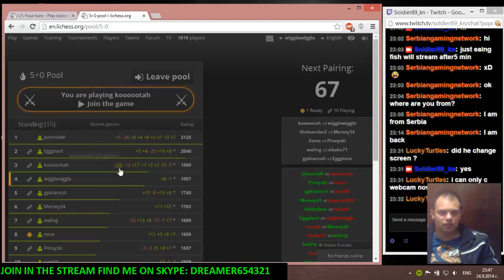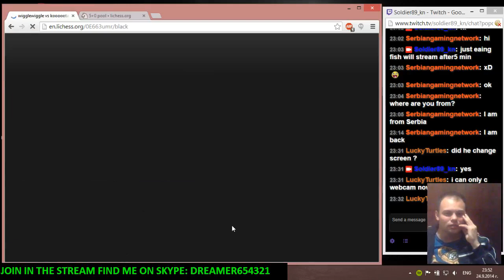#8 5 min blitz chess vs koooootah(1880)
Playing on lichess.org leaderboard.